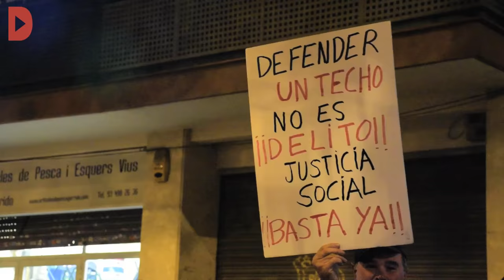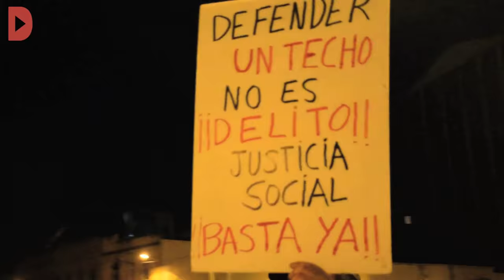Una manifestació retorna el suport cap a la parella i les veïnes encausades per un desnonament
Els carrers del barri del Clot (Barcelona) s'han tornat a omplir de solidaritat i de crits reclamant el dret a l'habitatge. 300 persones es van manifestar ahir al vespre per mostrar la seva solidaritat amb les cinc persones encausades per intentar aturar un desnonament al número 22 del carrer d'Andrade el juliol del 2011. Es tracta del matrimoni que residia al pis i de tres activistes que van intentar, sense èxit, aturar el desnonament. Els serveis jurídics de la Generalitat de Catalunya demanen que ingressin a la presó durant un període d'entre dos anys i dos anys i tres mesos, sota l'acusació d'un presumpte delicte d'atemptat contra l'autoritat. Per a tres veïnes que es van concentrar a la porta de la finca sol·liciten penes encara superiors, en una forquilla d'entre quatre i cinc anys i tres mesos de presó. El judici se celebrarà els dies 14 i 15 de desembre d'enguany.

"És injust que després de tot el que hem viscut, ara ens vulguin empresonar. No han d'empresonar ningú per ajudar una família que ho estava passant malament", comentava el matrimoni minuts abans de començar la marxa. En qualsevol cas, han volgut deixar clar el seu agraïment a totes les persones "que estan aquí avui i ens han ajudat". Després de recórrer els carrers del barri, les manifestants han tallat el transit del carrer Aragó a l'altura del carrer Corunya, per enfilar més tard cap a la plaça del Mercat del Clot.

El dia del desnonament, el 25 de juliol de 2011, la parella i un fill menor d'edat es trobaven a l'interior de l'habitatge quan hi va arribar un escamot d'antiavalots de la Brigada Mòbil. La mare de família va escridassar els agents en veure que pujaven per l'escala, fortament armats i amb la cara tapada. Immersa en un atac de pànic es va aferrar a l'escala i la va moure lleugerament. El Departament d'Interior considera que aquesta reacció va posar en perill l'actuació policial. El Govern al·lega també que diversos policies van quedar ferits, malgrat que les presumptes lesions van sanar en un termini d'entre cinc i quinze dies. La Fiscalia no comparteix el criteri de la Generalitat i considera que ens trobem davant d'una falta, per la que demana la imposició d'una pena-multa. Els agents de la Brigada Mòbil també van carregar contra la vuitantena de veïnes concentrades al portal. Per a tres d'elles, la Generalitat sol·licita penes d'entre quatre i cinc anys i tres mesos de presó, pels presumptes delictes d'atemptat contra l'autoritat i desordres públics, acusant-les també de lesionar fins a quatre antiavalots. Les agressions denunciades pel veïnat, per contra, no han arribat mai a judici.